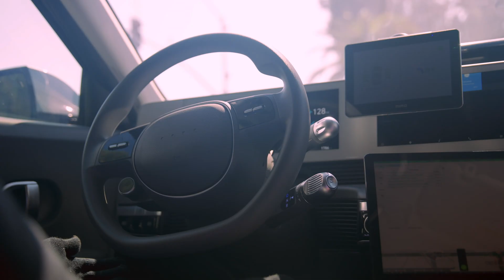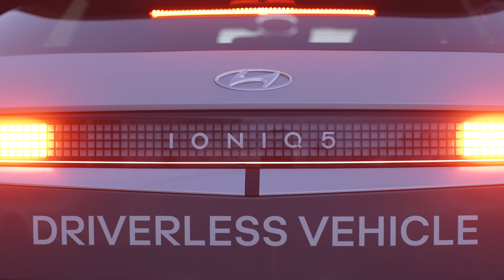Q&A With Motional CEO & President, Karl Iagnemma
"Our goal is to develop technology that we can deploy in many cities -- not just in North America, but around the world," says Karl Iagnemma, Motional CEO and President. Hear more from Karl on Motional's driverless future and key milestones coming in 2023